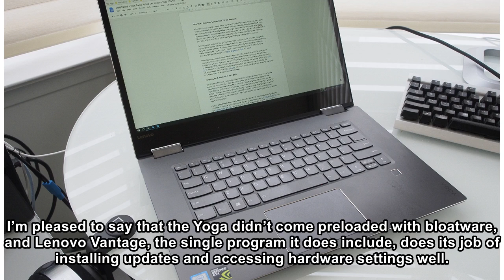Tech Tom's Relies On: Lenovo Yoga 720 15” Notebook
When it comes to buying a laptop today, we are truly spoiled for choice. There was once a time when performance and mobility were mutually exclusive. Powerful hardware couldn’t fit in the slim and sve...